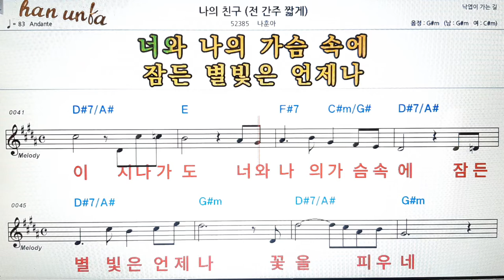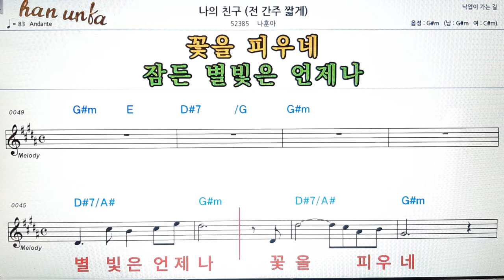나의 친구(전간 짧게)/나훈아👍노래 반주, 코드 악보,가라오케💋Karaoke*Sheet Music*Chord*MR